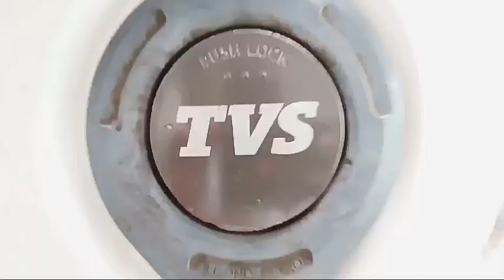Starting a new hobby_Vlogging...ಕನ್ನಡದಲ್ಲಿ ವ್ಲಾಗಿಂಗ್ ಮಾಡುವ ಪ್ರಯತ್ನ - AshTube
ನಮಸ್ಕಾರ ಏಲ್ಲರಿಗೂ...ನನ್ನ ಹೆಸರು ಅಶ್ವತ್.
ನಾನು ಹೊಸದಾಗಿ ಕನ್ನಡದಲ್ಲಿ ವ್ಲಾಗಿಂಗ್ ಮಾಡಬೇಕೆಂದು ಅಂದುಕೊಂಡಿದ್ದೇನೆ. ನನ್ನ ಈ ಪ್ರಯತ್ನಕ್ಕೆ ನಿಮ್ಮೆಲ್ಲರ ಸಹಕಾರ ಬೆಂಬಲ ಅಗತ್ಯ.

Hello everyone...Myself Ashwath.
I decided to make vlog in our mother tongue language Kannada and for this initiative or a new try I request you to support me by SUBSCRIBING to my channel as well as sharing the contents I upload.